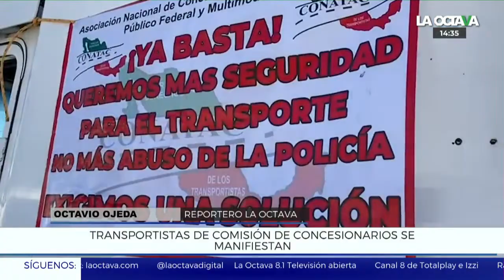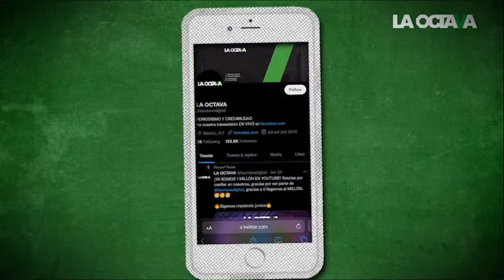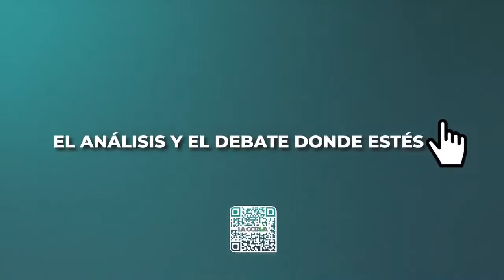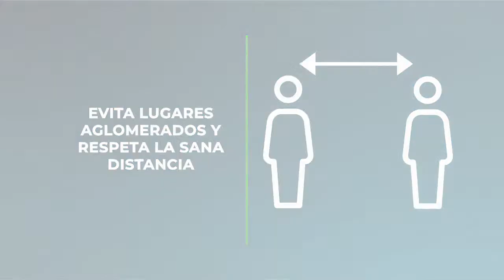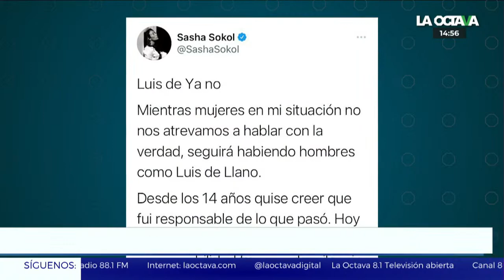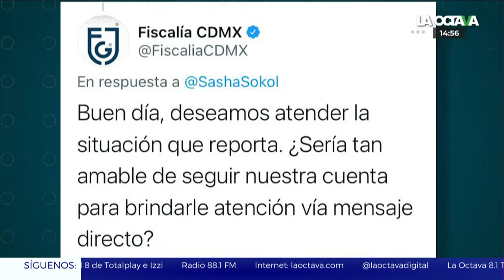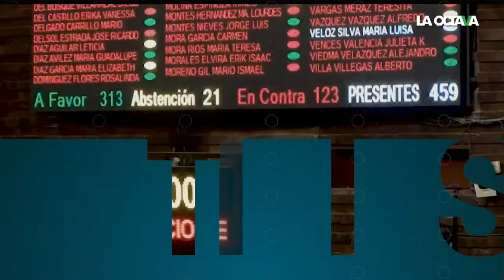9/3/22 GERTZ MANERO se DEFIENDE por FILTRACIÓN de AUDIOS y ACUSA de EXTORSIÓN MEDIÁTICA